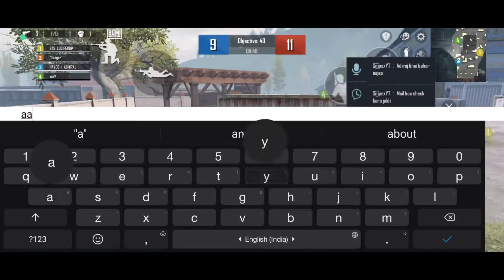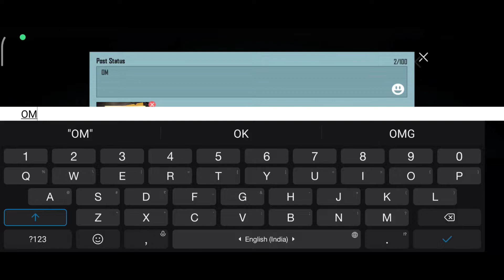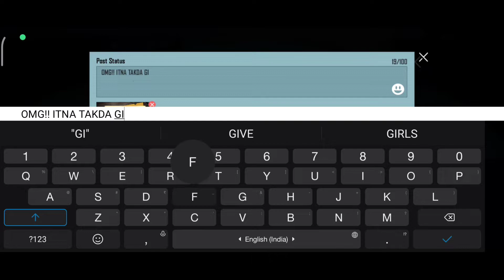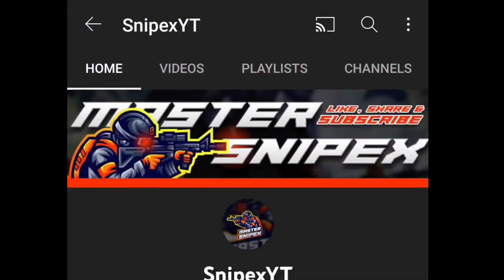Biggest gift 🎁 of my inventory!! M10 Royal pass giveaway winners🥰